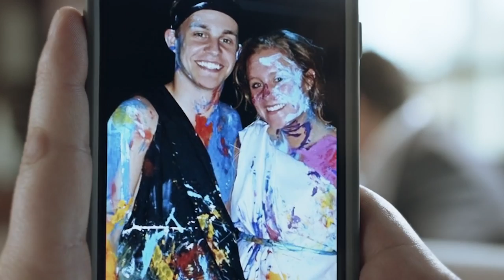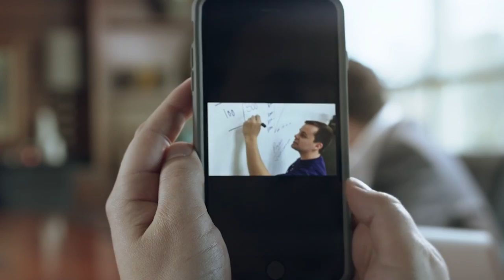Scoreboard Summer 2016 - Bear and Sugar Bear Basketball